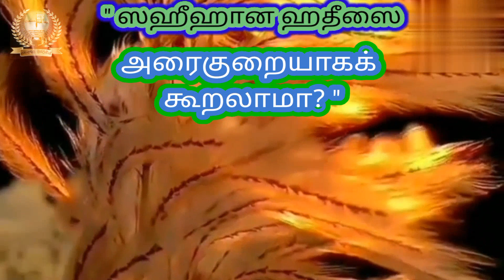" ஸஹீஹான ஹதீஸை அரைகுறையாகக் கூறலாமா? "